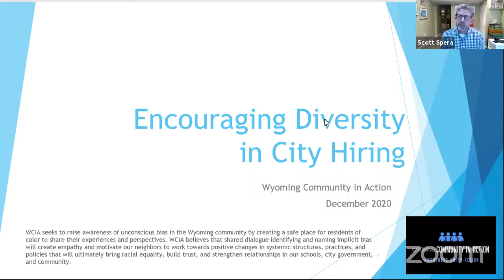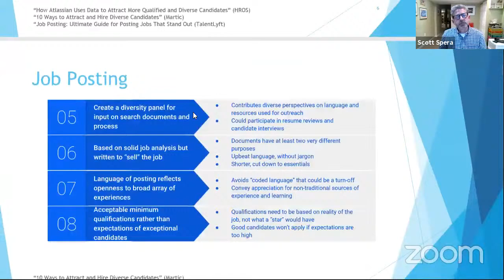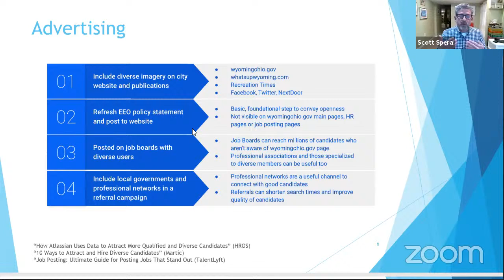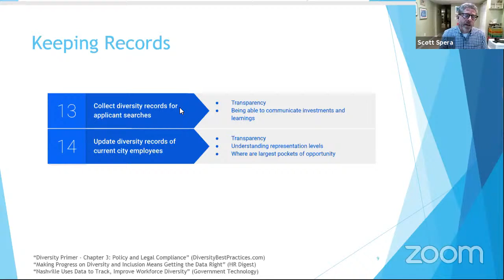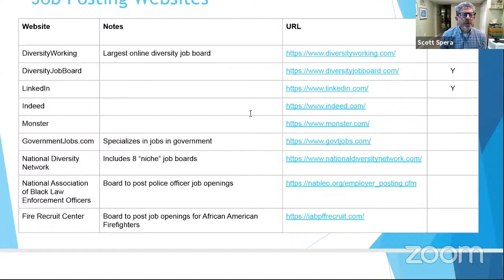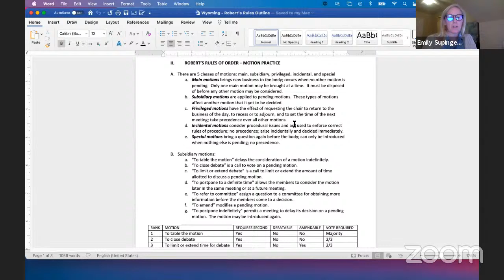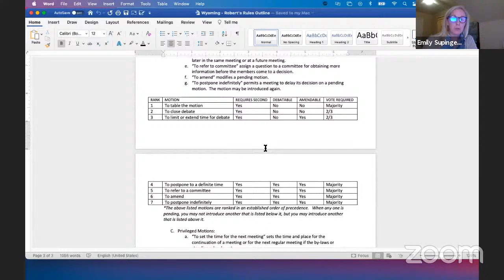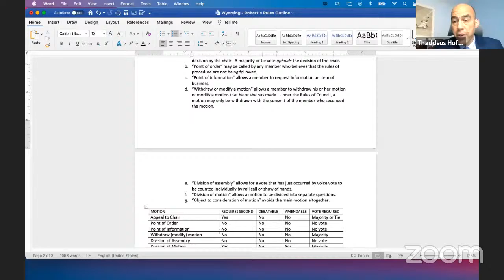Committee of the Whole Meeting 2/22/2021